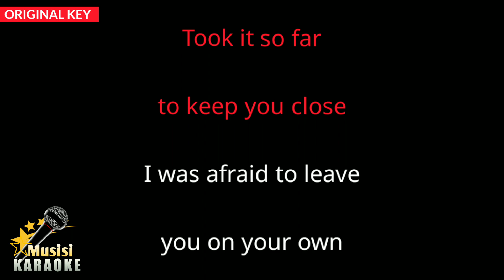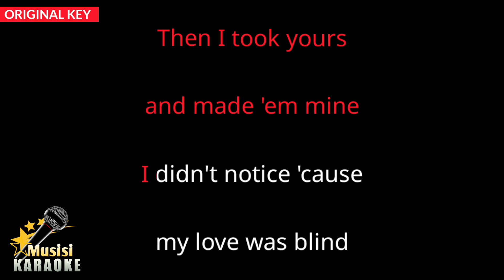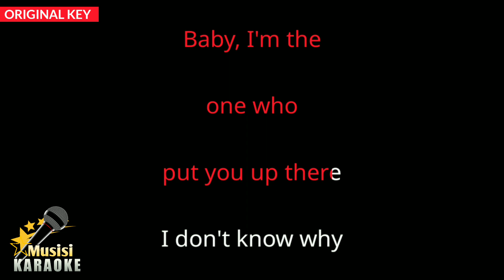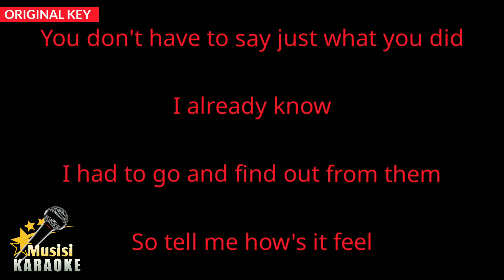Without Me - Halsey (Karaoke Songs With Lyrics - Original Key)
Without Me Halsey Karaoke Songs With Lyrics in Original Key Karaoke Version

Without Me Karaoke Instrumental

Without Me Halsey has been included in the trending list on several platforms in the world, including trending YouTube. and this is Without Me karaoke version song with lyrics. Sorry if it's not that great. I hope to be better in the future in making other karaoke songs. happy singing :)